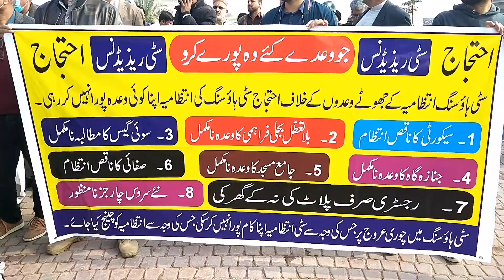جہلم سٹی ہاوسنگ میں چوری اور ڈکیتی رہائشی پریشان